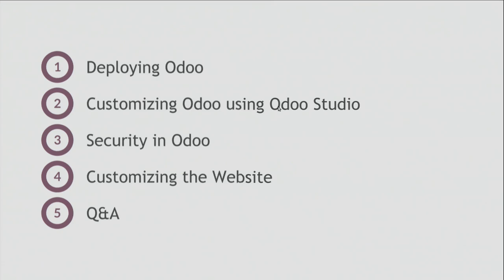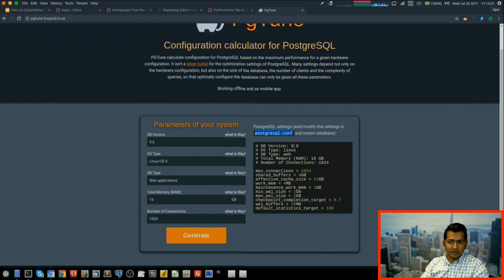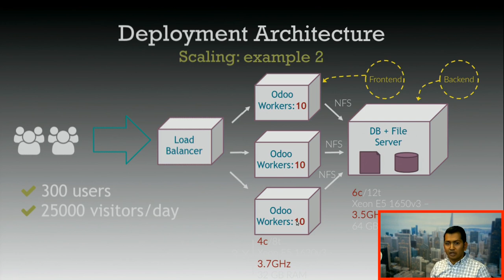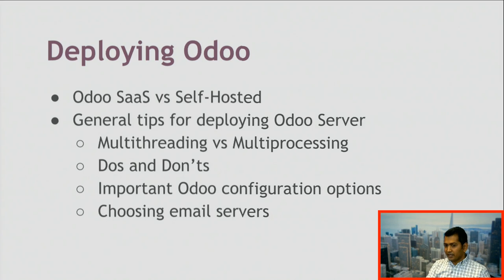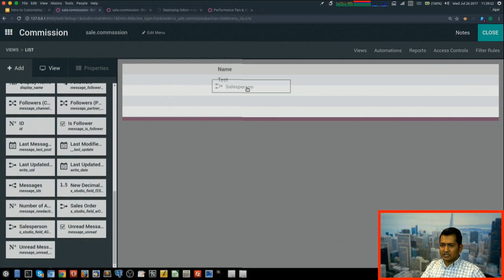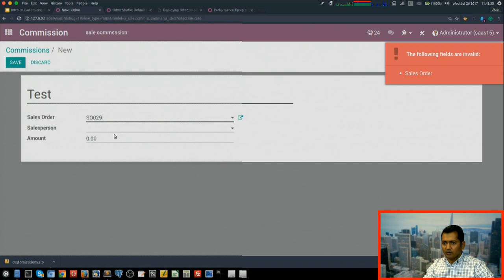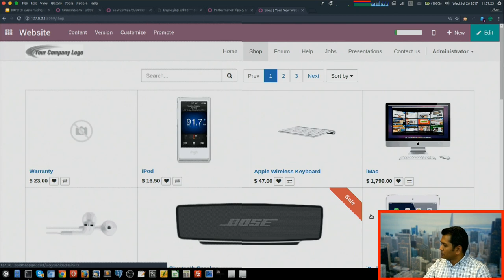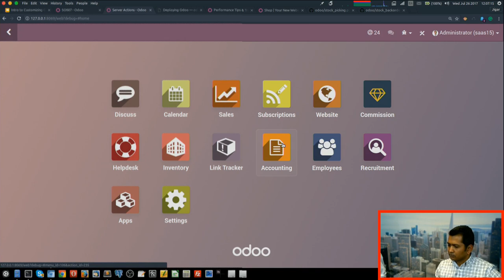Intro to Deploying and Customizing Odoo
In this webinar, we'll go over:

-Tips and tricks for deploying Odoo
-Making customizations to fields and views using Odoo Studio
-What happens behind the scenes when customizing with Studio
-Automation in Odoo
-User access rights and security